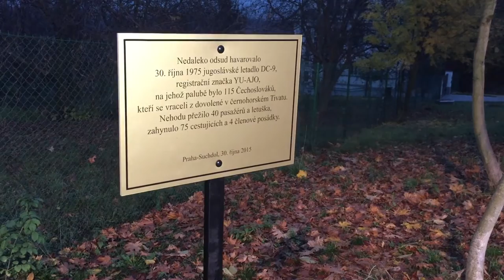Natáčení 40. výročí letecké katastrofy v Suchdolu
Podívejte se jak se naše studentka moderátorského kurzu Jana Schillerová a studenti audiovizuálního kurzu Martin Zaňka a Petr Alfonzo Hechter poprali s natáčením o suchdolské letecké katastrofě v Praze a pietního aktu k 40. výročí katastrofy v pražském Suchdolu.